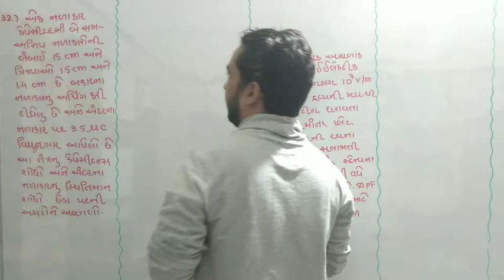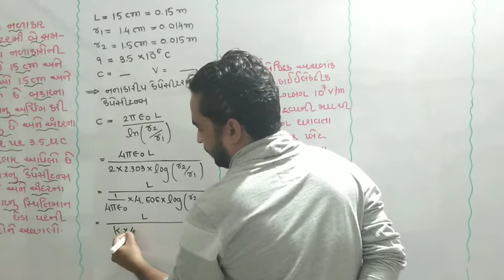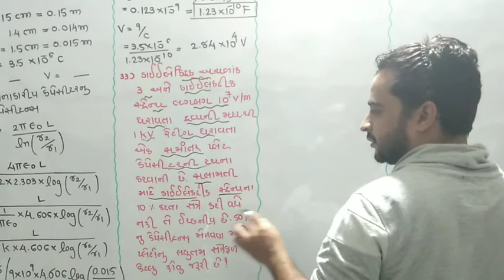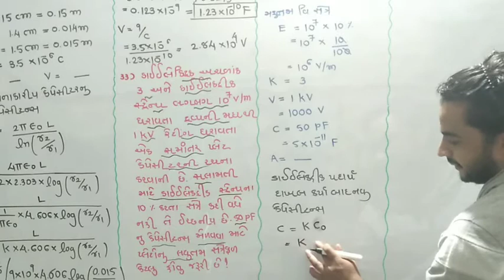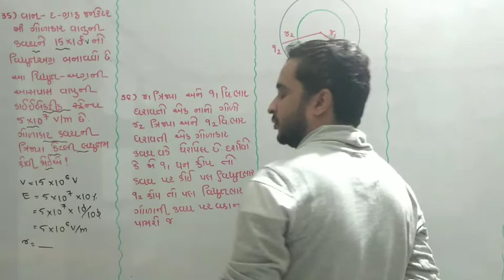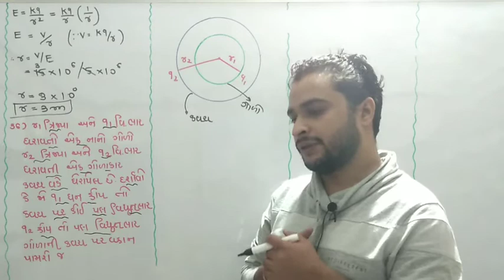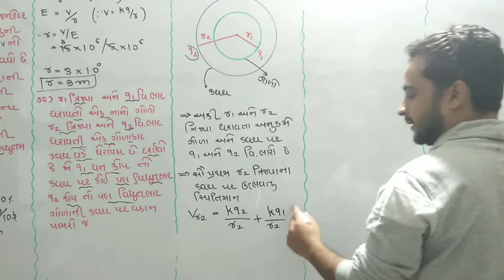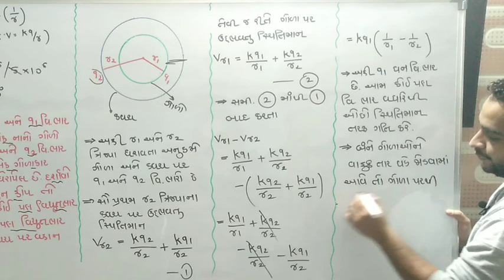Std_12|| chap_02|| સ્વાધ્યાય _૩૨,૩૩,૩૫,૩૭ by hiren panchal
પ્રકરણ ૦૨

સ્વાધ્યાય ના દાખલા